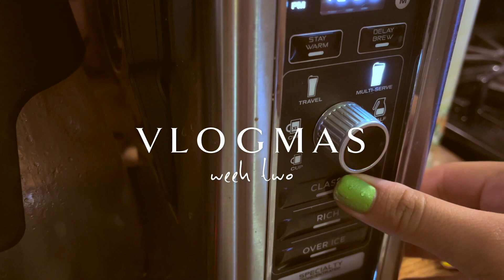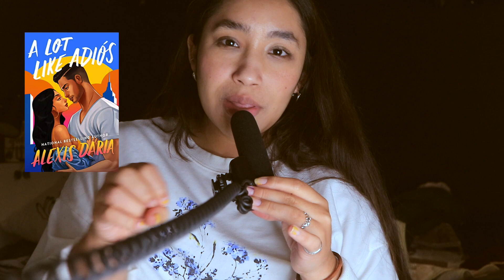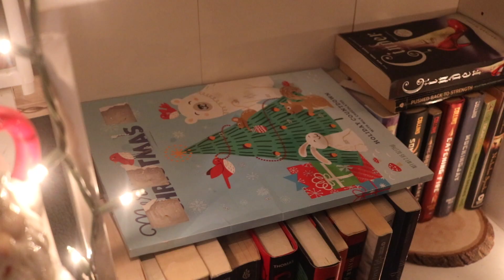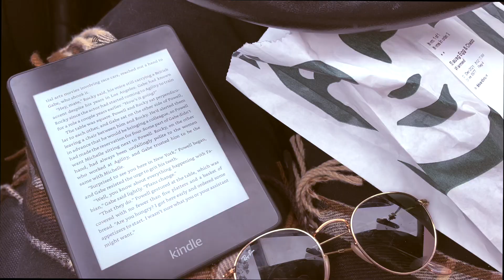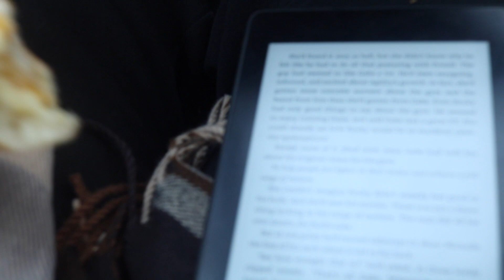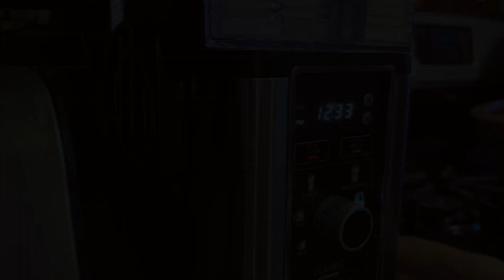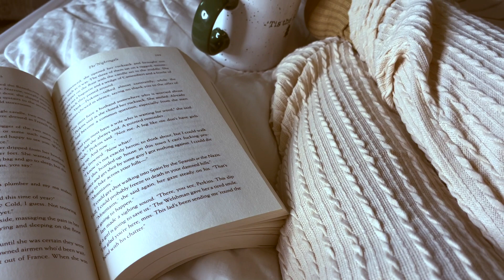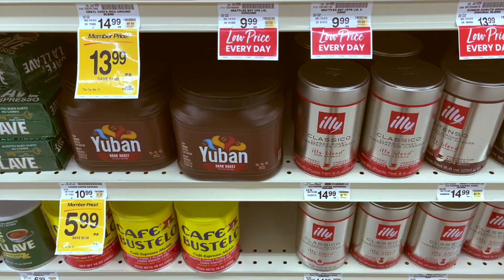Vlogmas 02 / last days of Fall, reading A lot like Adios, pizza night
NEW VIDEOS: Sunday